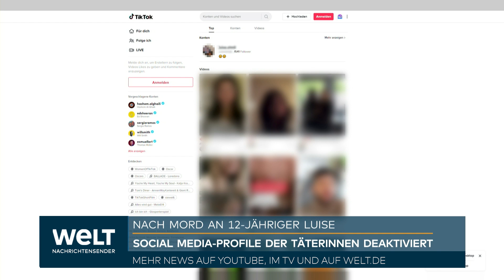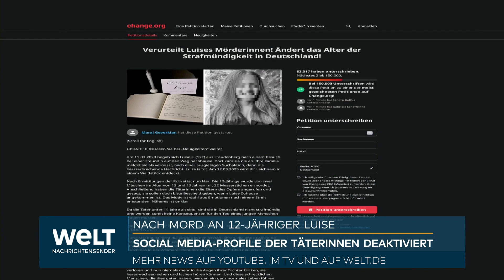FALL LUISE IN FREUDENBERG: Fragen zu Motiv und Tat könnten unbeantwortet bleiben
Im Fall der mutmaßlich von zwei Mädchen getöteten zwölfjährigen Luise aus Freudenberg wird es laut den Ermittlern möglicherweise keine offiziellen Antworten zum Tatgeschehen geben. «Wir können auch die rechtlichen Grenzen, die uns gesetzt sind, nicht überschreiten, nur weil die Bevölkerung meint, ein Anrecht zu haben, alle Hintergründe zu kennen», sagte Oberstaatsanwalt Patrick Baron von Grotthuss von der Staatsanwaltschaft Siegen am Freitag.

Hintergrund sei der Persönlichkeitsschutz der Minderjährigen. «Wir werden natürlich vollumfänglich aufklären», betonte er. Sollten sich die beiden geständigen Mädchen als Täterinnen bestätigen, «dann werden wir keine Aussagen zu Tatabläufen oder Motivlagen machen.»

«Wenn wir Auskunft erteilen können und dürfen, tun wir das sicherlich», sagte von Grotthuss. In so einem speziellen Fall - Opfer und Tatverdächtige sind Kinder - müsse man auch mal akzeptieren, dass es gewisse Informationen gebe, die nicht für die Öffentlichkeit seien. «Damit muss man letztlich irgendwo leben», sagte er.

Die Behördenlinie stieß auf Kritik. «Über die Motive und das Tatgeschehen auch nach Abschluss des Verfahrens nicht zu informieren, halte ich für nicht tragfähig. Dafür ist die Tat zu spektakulär», sagte Medienrechtler Prof. Tobias Gostomzyk von der TU Dortmund auf Anfrage. «Der Schutz der mutmaßlichen Täterinnen ist zu achten, kann hier aber nicht jegliche Information ausschließen, zumal sie ja bereits gestanden haben.»

«Ich glaube nicht, dass das vor Gericht Bestand haben würde, weil die Tat so erschütternd und einzigartig ist – das öffentliche Interesse also erheblich. Es ist demnach nicht gerechtfertigt, jede Information darüber zurückzuhalten, sofern die Persönlichkeitsrechte angemessen geschützt werden», sagte Gostomzyk. Andernfalls könnten die Medien ihren Auskunftsanspruch gerichtlich geltend machen.

Zwar dürfe die Behörde in einem laufenden Verfahren mit Blick auf die Gefährdung der Ermittlungen Informationen zurückhalten, aber spätestens mit Abschluss der Untersuchungen falle dieser Grund weg, sagte Gostomzyk.

Karl-Nikolaus Peifer, Professor für Medienrecht an der Universität Köln, sagte, dass der Persönlichkeitsschutz von Kindern in der Regel Berichterstattungsinteressen über Straftaten überwiege. Allerdings müssten Persönlichkeitsschutz und Berichtsinteresse abgewogen werden. Absolute Verbote gebe es ebenso wenig wie absolute Berichtspflichten. «Der Einzelfall entscheidet. Wenn Informationen verweigert werden, muss dies jedenfalls näher begründet werden», sagte er. Dass derzeit Vorsicht überwiege, liege vermutlich an der noch unklaren Lage.

Zwei Mädchen im Alter von 12 und 13 Jahren hatten gestanden, Luise am 11. März in einem Waldstück an der Grenze von Rheinland-Pfalz und Nordrhein-Westfalen erstochen zu haben. Gegen Strafunmündige könne man nicht ermitteln, «sodass eigentlich die Akte zu schließen wäre», sagte von Grotthuss.

Die Ermittler dürften sich aber nicht dem Vorwurf aussetzen, im Zuge der Ermittlungen mögliche andere strafrechtliche Sachverhalte zu übersehen. Es gibt demnach aber derzeit keine Hinweise darauf, dass andere Personen als die beiden Mädchen beteiligt waren. «Natürlich werden wir auch hinterfragen, ob die Geständnisse, die wir bekommen haben, belastbar sind und sich tragfähig zeigen», sagte von Grotthuss.

Polizei und Staatsanwaltschaft gingen am Freitag mit einer Mitteilung gegen Falschmeldungen in der Sache in die Offensive. «Offenkundig gibt es besonders in den sozialen Medien Spekulationen, die sich nicht mit dem aktuellen Stand der Ermittlungen decken», hieß es. Die Ermittler baten, sich daran nicht zu beteiligen «und die Diskussionen über die Hintergründe des Vorfalls, auch zum Schutz der Angehörigen, nicht zu befeuern.»

Außerdem wurden auf Anordnung der Staatsanwaltschaft Social-Media-Kanäle der beiden Tatverdächtigen geschlossen. In sozialen Netzwerken hatte es auf den Profilen teils anonymer Nutzer zahlreiche Spekulationen und auch Drohungen und Hass gegen die Tatverdächtigen gegeben. Laut Polizei wird laufend geprüft, ob strafrechtlich Relevantes gepostet wird.